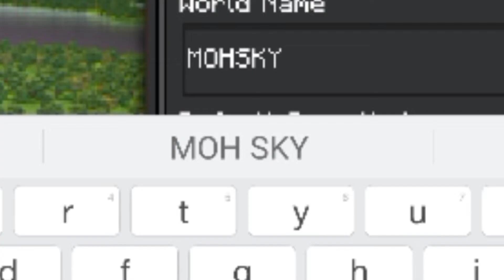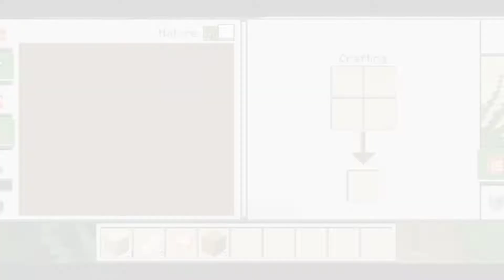WELCOME TO MY WORLD😉 | Craftsman 4 (EP-1)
Hello guys, today I will play Craftsman 4.This is my first Gameplay of this game, If you want more videos like this so please tell me in comments section and please don't forget to subscribe my channel and like this video.